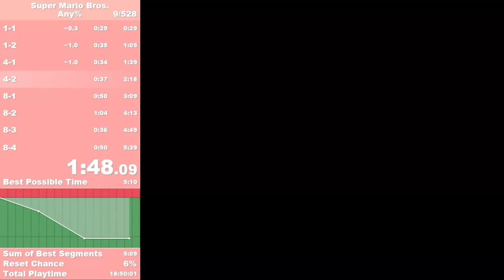SMB1 - Any% in 5:19 (EMU) by Piki [FPB]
Recorded the 5th of June, 2024.

Okay, this is big. A 20 second PB in a 5 minute speedrun is pretty good. I may take a break from SMB1 and go back to SM64 or MKW, but who knows, I might crave some more runs this week.

This is my first deathless PB.

These are my notes on the levels:
1-1 I'm getting more consistent with the underground section, but I missed the 380 this time.
1-2 is alright.
4-2 This session I was getting the dumbest mess ups, but in this run I enter the warp zone with 377 on the timer.
8-1 could be better, but with my current strats I'm glad I didn't get the 196 timer.
8-2 These stairs man... Whatever, I didn't die. I have an easy time save now. Mid, but at least I didn't die.
8-3 The RNG gods are on my side. About fireworks: more time save for the future.
8-4 It's fine. I've died too many times jumping on that hammer bro and falling into the lava, so I'm happy. Bowser's hammers was so clutch.

The ROM is Super Mario Bros. + Duckhunt (USA)
Played on Nestopia 1.40. Settings: Region, NTSC; Options, No Sprite Limit is unchecked; Input, no left+right; Cheats, no codes
Played with a Pokken Tournament DX controller for the Nintendo Switch
LiveSplit is running the SMB1 Framerule Plugin by SuperSonic
Originally recorded in 864p

Update (2024/06/08):
The run was verified on the 6th of June, 2024 by Brandon_Lepetrie42. My rank went from 1156th to 886th.